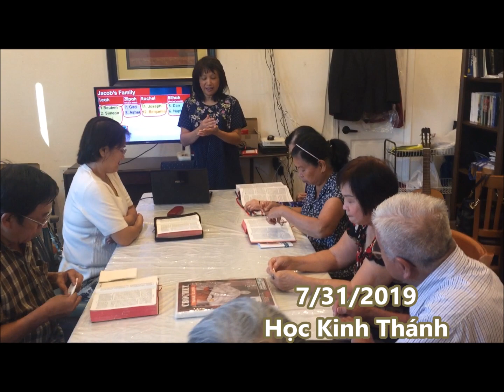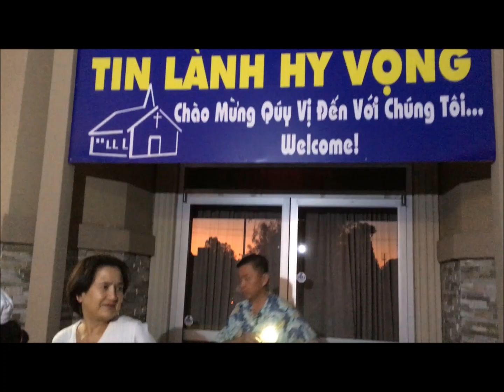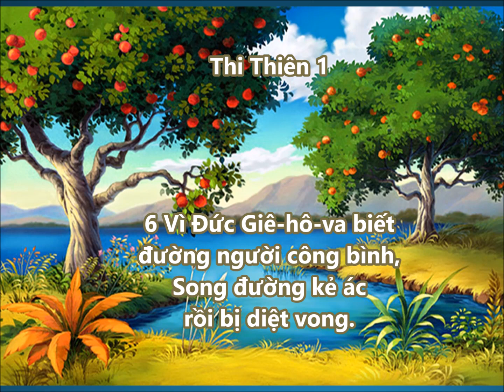Vietnamese Hope Baptist Church Sacramento - Meal & Bible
Hội Thánh Tin Lành Hy Vọng Sacramento cám ơn Chúa cho cơ hội thông công và học Kinh Thánh tối thứ tư trong tình thân mật đầy ơn Chúa.  Vietnamese Hope Baptist Church Sacramento thank God for His blessings on the Wednesday night Meal with Pastor and Bible Study at  6301 Elder Creek Rd, Sacramento, CA 95824.